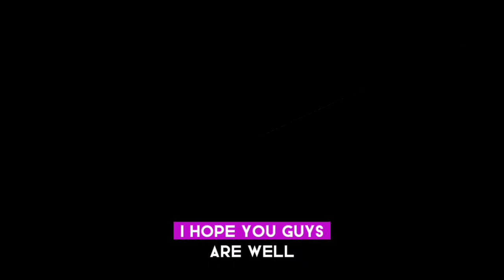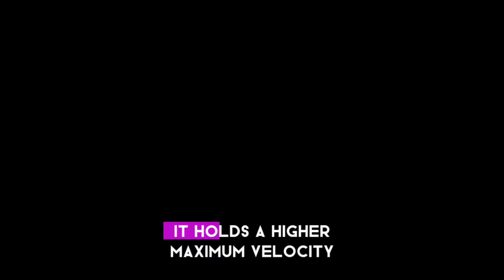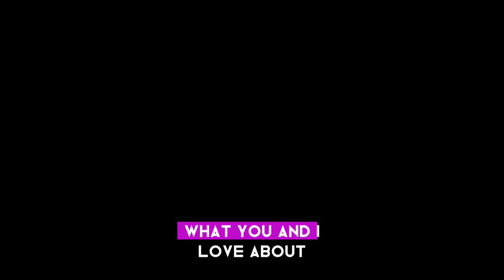The Mclaren Artura is Officially the Worest Mclaren EVER (Here's Why)